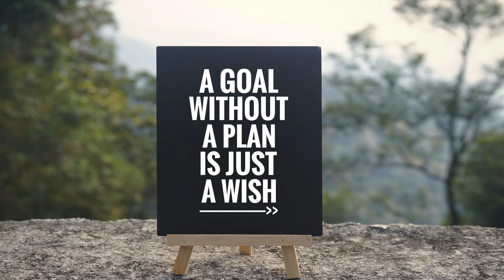Copyright free music - inspirational quote -Altero & Niwel - Coming Home ft. Ollie Wade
Like this quote?